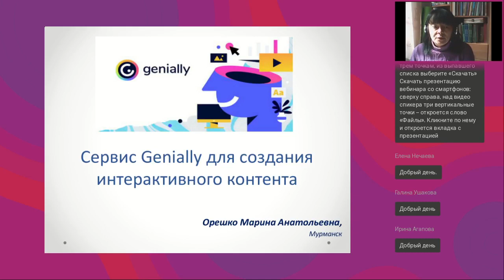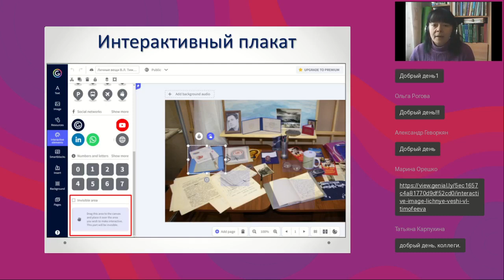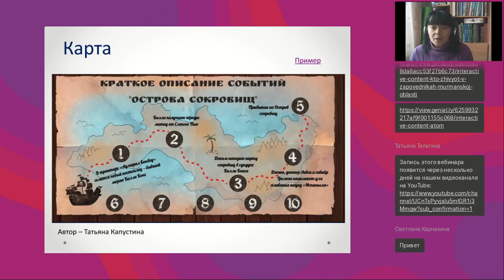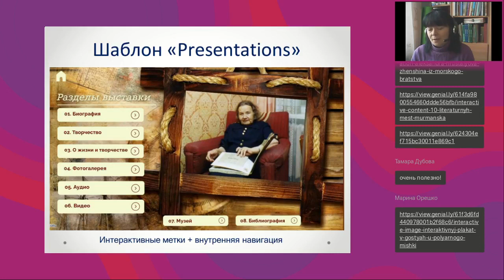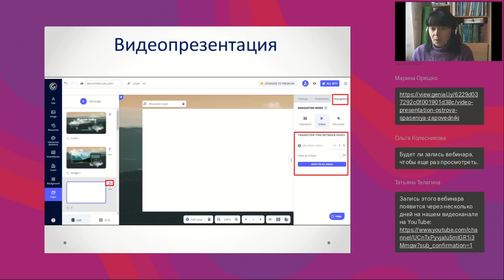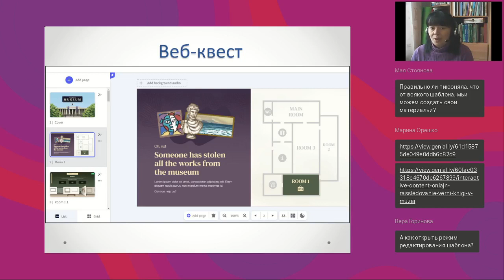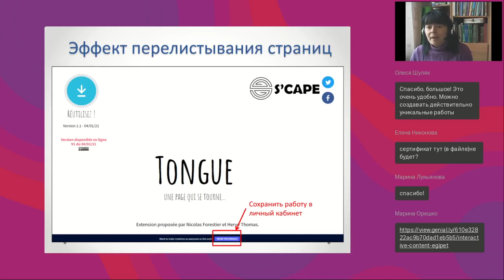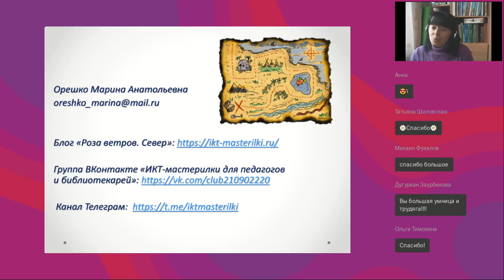Сервис Genially для создания интерактивного контента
Вебинар
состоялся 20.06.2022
Ведущая вебинара:

Genially – универсальный инструмент, позволяющий создавать разнообразные информационные продукты: презентации, игры, интерактивные изображения, инфографику и т.д. Вебинар расскажет о том, как с помощью шаблонов Genially можно конструировать учебные и познавательные материалы для использования в библиотеке и в школе. Мероприятие адресовано начинающим работать в сервисе.